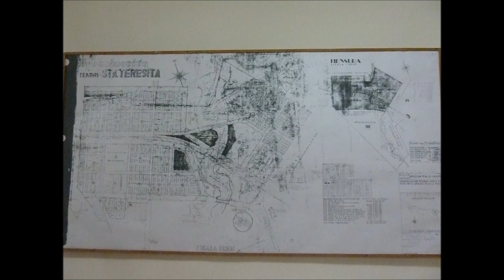R.N. 60 La Rioja-Catamarca 1.0 Argentina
Ruta Nacional 60 entre La Rioja y Catamarca, hermosos paisaje para contemplar.
Respetemos y cuidemos la Naturaleza, ella nos necesita y nosotros a ella.